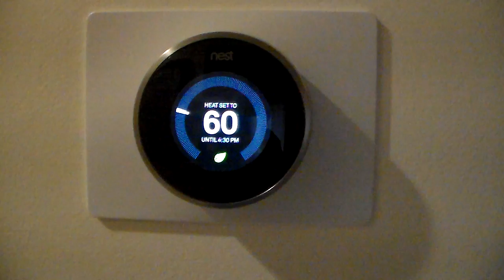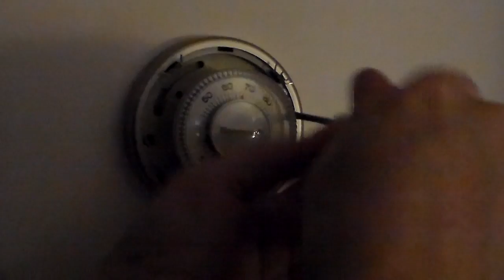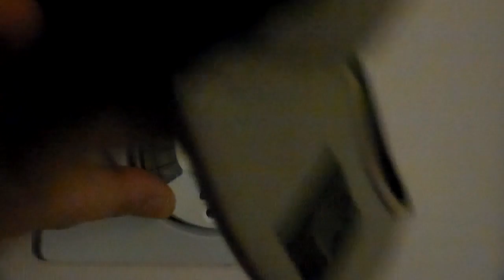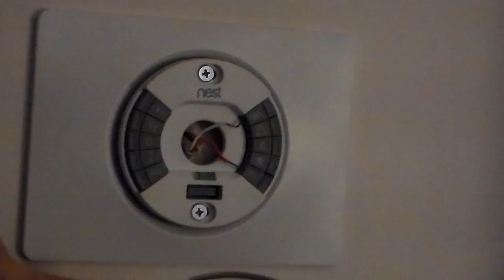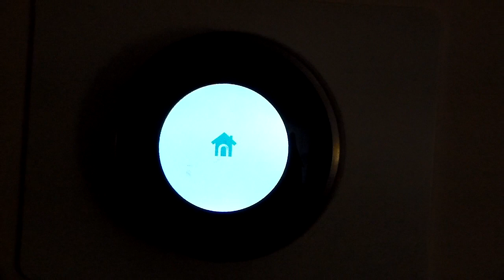HOW TO: Installing a NEST Thermostat (2nd Gen)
A brief tutorial video on how to install a NEST thermostat (2nd generation). This was done in a home with an oil burning furnace/boiler and radiant heat.